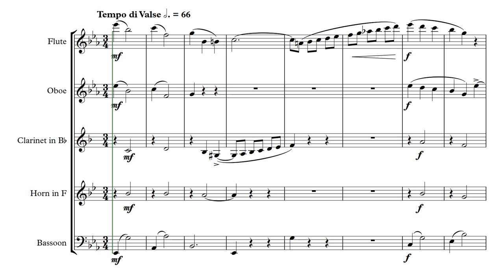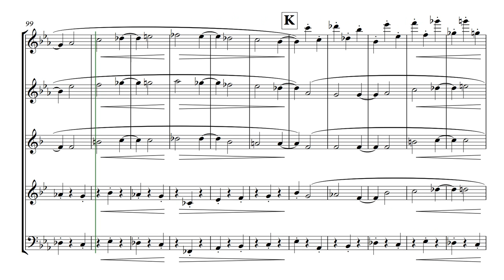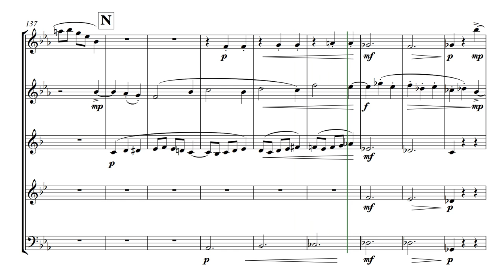Kitty Valse (from Faure's "Dolly Suite", arranged for wind quintet)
Video score of "Kitty Valse", from Faure’s piano duet entitled “Dolly Suite”, here arranged by Philip Le Bas for a wind quintet. “Dolly” was the nickname of the baby daughter of Emma Bardac, with whom Faure had a long-running affair, and each of the pieces has a slightly different association with childhood.

“Kitty-Valse” has nothing to do with cats but with the family dog “Ketty”, who whirls round and round, in unrelenting cheerfulness.